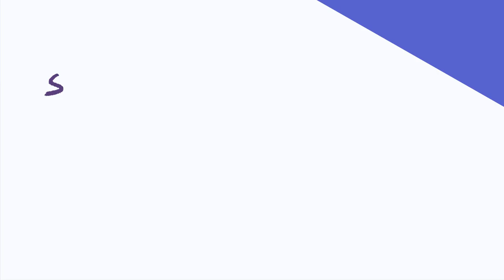How does the world of work contribute to peace?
The ILO was founded by a peace treaty and with the mandate that there can only be universal and lasting peace if it is based upon social justice. In this video, we look at the pathways on how decent work and employment can address key conflict drivers, allowing communities move from fragility to resilience, from conflict to sustaining peace.